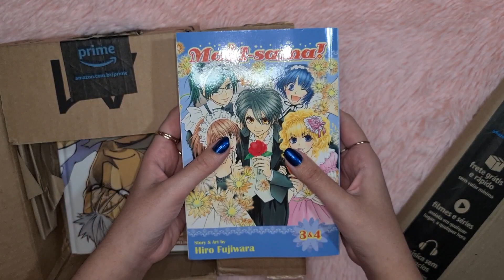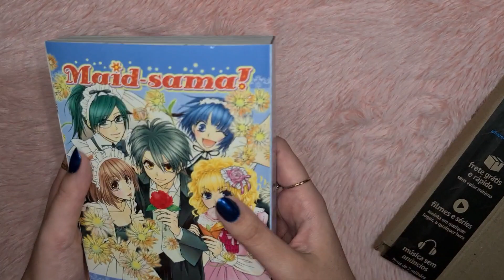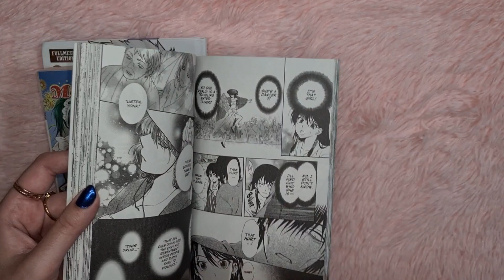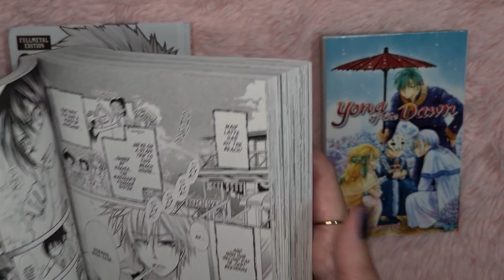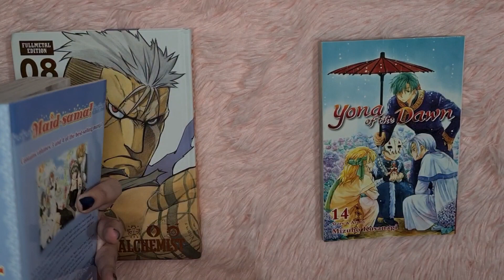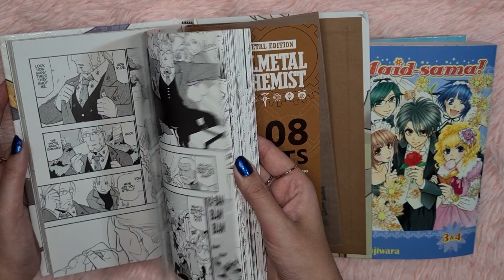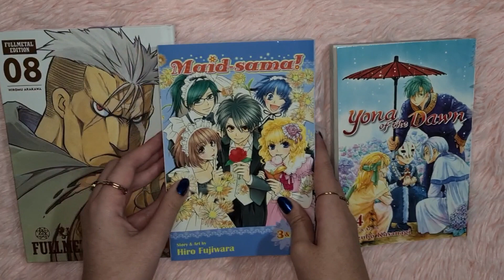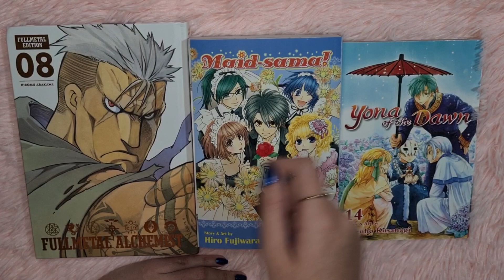Unboxing de Mangás Atrasado - Fullmetal Alchemist, Maid-Sama e Yona | Semana do Consumidor Amazon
Olá pessoal, mais um video com um Unboxing de Mangás, compras que eu fiz na semana do consumidor da Amazon, vou mostrar os detalhes das edições para vocês. Espero que gostem do vídeo!
Links dos Mangás do vídeo:
- Fullmetal Alchemist Vol. 8
- Maid-Sama! (2-In-1 Edition), Vol. 2
Yona of the Dawn, Vol. 14

Informações: melhoresmangas.carrd.co